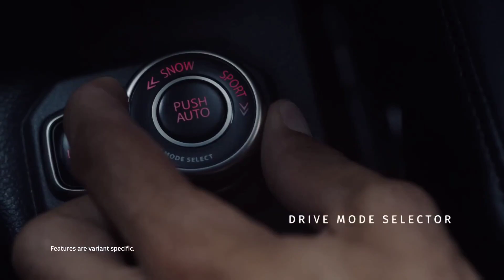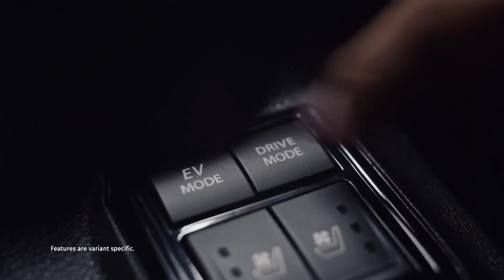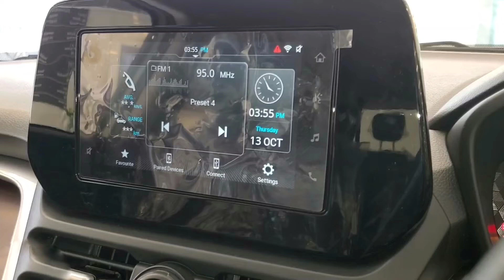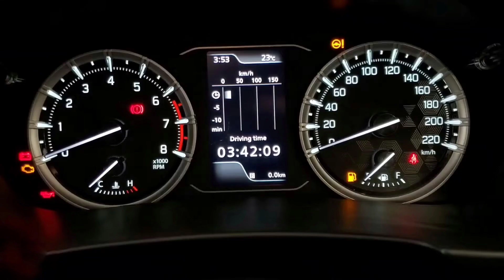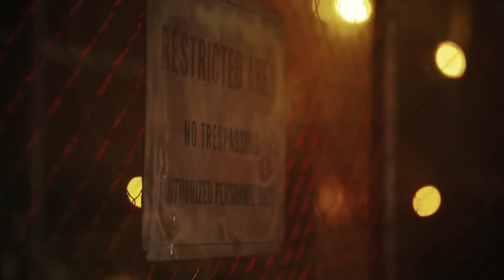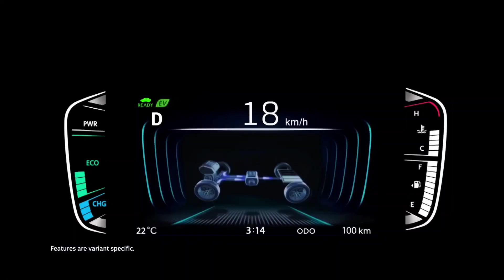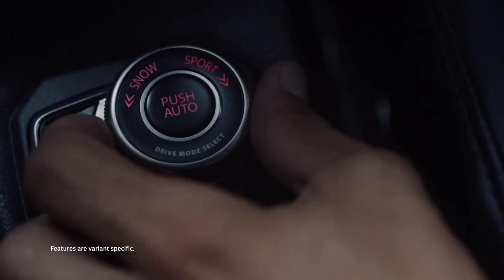All New Maruti Grand Vitara S- CNG Launched- 2 Variant 26.11 Km Milage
2023 Mahindra Thar 5 Door Official Launch Date  Announced - Anurag Choudhary
2022 Maruti Brezza CNG Variants Confirm Manual & Automatic Price Features- Launch Next Month
maruti Brezza cng 2022
Thar 2022

new maruti Ytb 2022
Maruti baleno cross 2022
new ytb launch date
maruti suzuki ytb 2022
maruti suzuki ytb code name car
maruti ytb suv
maruti ytb suv price in india
maruti ytb launch date
maruti ytb suv launch date

new grand vitara 2022
new grand vitara launch date in india
new grand vitara 2022 price
new grand vitara 2023
new grand vitara brezza
new suzuki grand vitara 2022
new suzuki grand vitara 4×4
new suzuki vitara hybrid 2022
new maruti vitara
new maruti suzuki vitara
new maruti suzuki upcoming cars in india
new maruti brezza 2022
new maruti alto 2022
new maruti suzuki brezza 2022

Toyota hyryder
Toyota hyryder India
Toyota Urban Cruiser Hyryder base model

brezza 2022
brezza car
brezza new model
brezza modified
next gen brezza launch date
new generation brezza 2022
swift 2022 new model
swift
swift dzire
swift vxi 2021
swift modified
swift car
swift 2021 new model
swift vxi
Glanza Facelift 2022
New glanza 2022

dzire cng
dzire vxi
dzire zxi
dzire zxi plus
dzire lxi

Venue 2022
venue facelift 2022
Hyundai Venue
venue facelift
Hyundai upcoming cars
Hyundai creta
venue 2022
venue facelift
creta facelift

next generation scorpio base model
next generation scorpio top model
next generation scorpio value for money model

xuv700
mahindra xuv700
old scorpio vs new Scorpio
Next generation scorpio launch date in india
Next generation scorpio launch date
next generation scorpio price
Mahindra Scorpio new Teaser
Scorpio new Teaser
next generation scorpio new teaser launch
2022 next generation mahindra
new maruti car baleno based
maruti baleno
anurag Choudhary
anurag Choudhary chopahiya vahan
anurag
anurag chopahiya vahan
Choudhary Swift
gagan Choudhary
Tata Nexon, Harrier, Safari Teased With White Roof – New Features